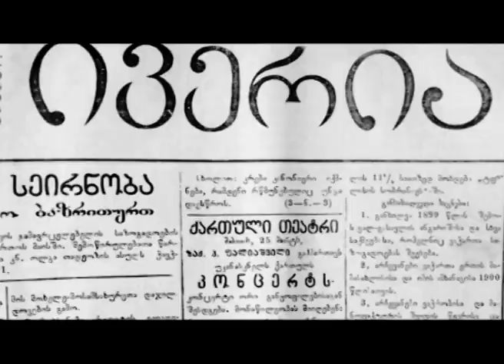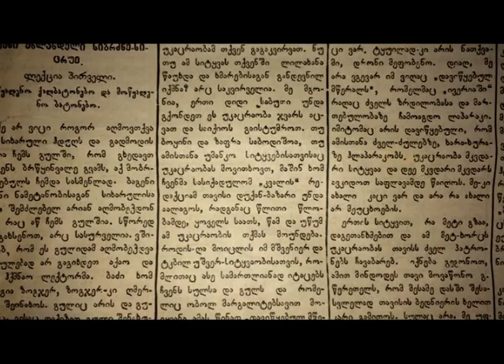ილიას უცნობი პამფლეტი (დოკუმენტური ფილმი)